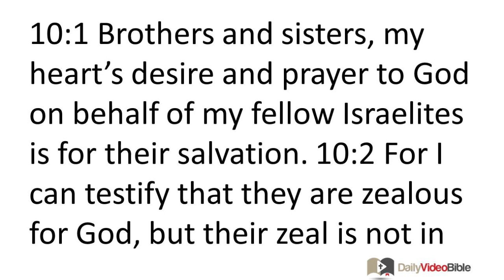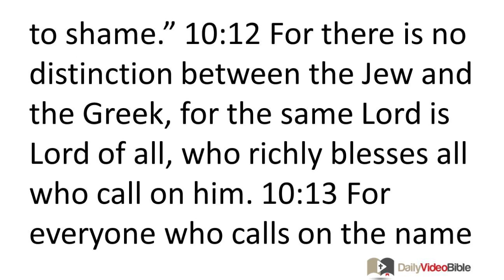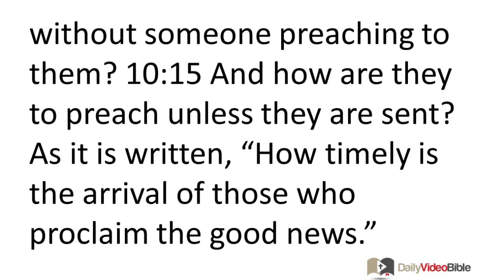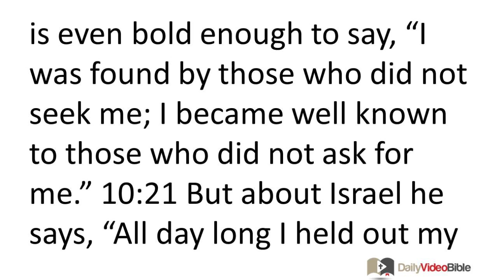May 28 Romans 10 New Testament for the Daily Video Bible DVB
Romans 10:1-21 -
 10:1 Brothers and sisters, my heart's desire and prayer to God on behalf of my fellow Israelites is for their salvation. 10:2 For I can testify that they are zealous for God, but their zeal is not in line with the truth. 10:3 For ignoring the righteousness that comes from God, and seeking instead to establish their own righteousness, they did not submit to God's righteousness. 10:4 For Christ is the end of the law, with the result that there is righteousness for everyone who believes.
 10:5 For Moses writes about the righteousness that is by the law: "The one who does these things will live by them." 10:6 But the righteousness that is by faith says: "Do not say in your heart, 'Who will ascend into heaven?'" (that is, to bring Christ down) 10:7 or "Who will descend into the abyss?" (that is, to bring Christ up from the dead). 10:8 But what does it say? "The word is near you, in your mouth and in your heart" (that is, the word of faith that we preach), 10:9 because if you confess with your mouth that Jesus is Lord and believe in your heart that God raised him from the dead, you will be saved. 10:10 For with the heart one believes and thus has righteousness and with the mouth one confesses and thus has salvation. 10:11 For the scripture says, "Everyone who believes in him will not be put to shame." 10:12 For there is no distinction between the Jew and the Greek, for the same Lord is Lord of all, who richly blesses all who call on him. 10:13 For everyone who calls on the name of the Lord will be saved.
 10:14 How are they to call on one they have not believed in? And how are they to believe in one they have not heard of? And how are they to hear without someone preaching to them? 10:15 And how are they to preach unless they are sent? As it is written, "How timely is the arrival of those who proclaim the good news." 10:16 But not all have obeyed the good news, for Isaiah says, "Lord, who has believed our report?" 10:17 Consequently faith comes from what is heard, and what is heard comes through the preached word of Christ.
 10:18 But I ask, have they not heard? Yes, they have: Their voice has gone out to all the earth, and their words to the ends of the world. 10:19 But again I ask, didn't Israel understand? First Moses says, "I will make you jealous by those who are not a nation; with a senseless nation I will provoke you to anger." 10:20 And Isaiah is even bold enough to say, "I was found by those who did not seek me; I became well known to those who did not ask for me." 10:21 But about Israel he says, "All day long I held out my hands to this disobedient and stubborn people!"